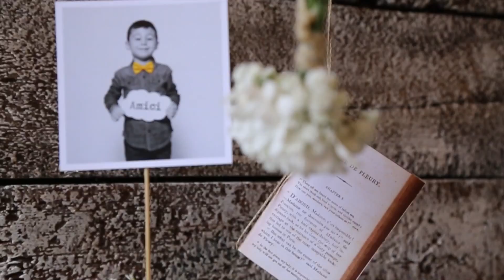Filiberto & Alessia (07.06.2015 Wedding) by Home's Dreams and Federico Zerbin Photography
Filiberto & Alessia

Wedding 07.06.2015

By
WEDDING PLANNER: NADIA FERRI Home's Dreams

and

PHOTOGRAPHY: FEDERICO ZERBIN PHOTOGRAPHY